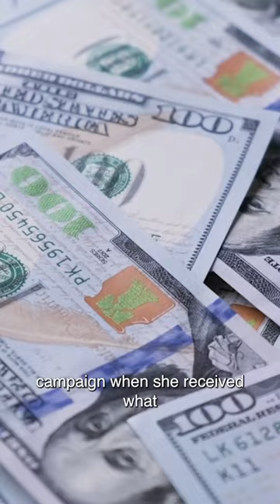Who is Stormy Daniels?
She’s the woman at the centre of the hush money probe that has landed US president Donald Trump in court. Here’s all you need to know about Stormy Daniels.